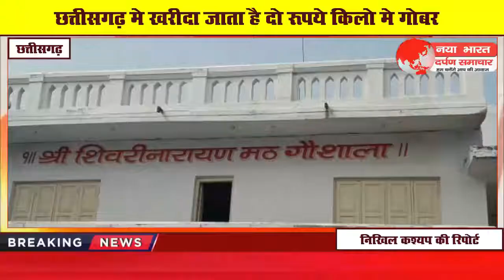दो रूपये किलो मे गोबर महिलाओ को मिल रहा लाभ